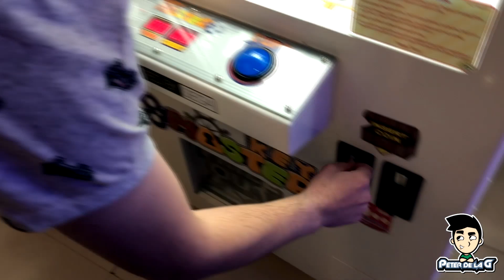KEYMASTER ME ROBA MI DINERO | CUANTOS INTENTOS SE REQUIEREN PARA GANAR